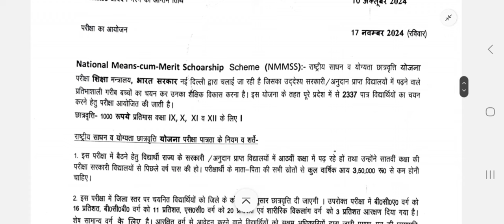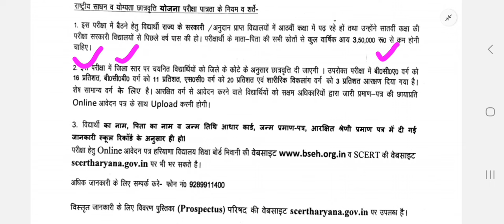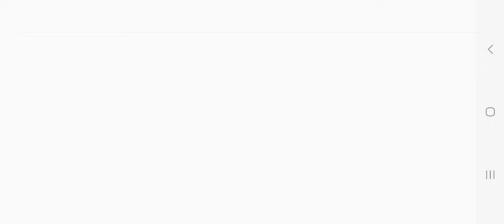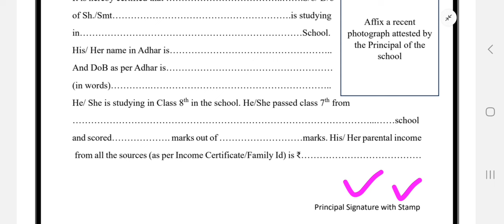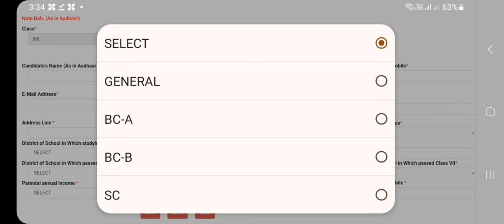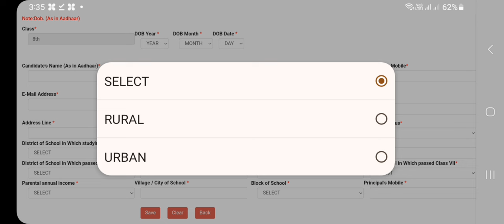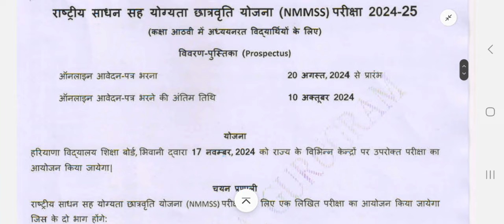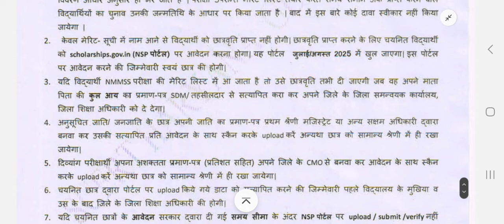हरियाणा बोर्ड NMMSS scholarship 2024।। hbse nmmss scholarship form last date exam date information।।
computer classes
video related to:
nmmss scholarship 2024 hbse। haryana board 8th nmmss scholarship 2024। how to apply for nmmss scholarship 2024 hbse। what is the last date of nmmss from 2024।